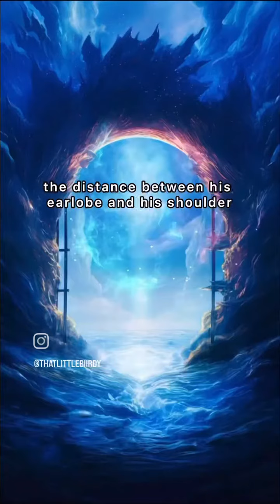October 10, 2023